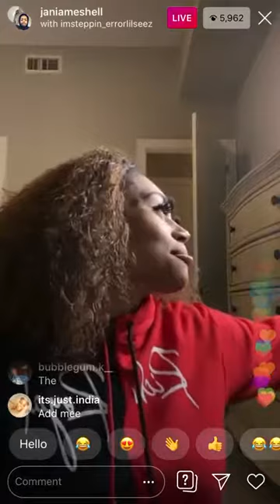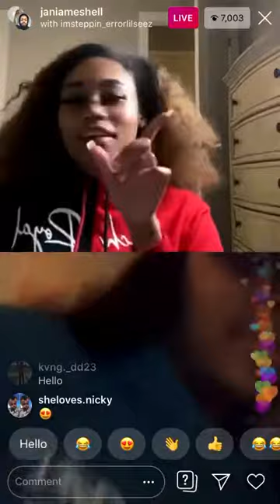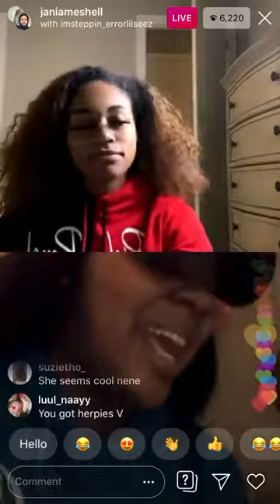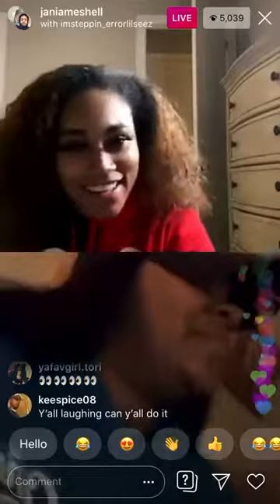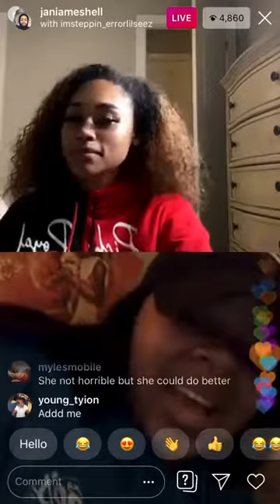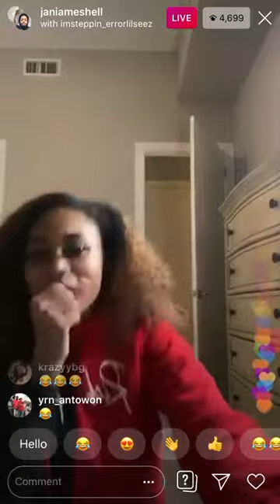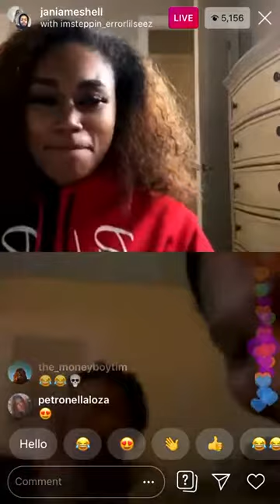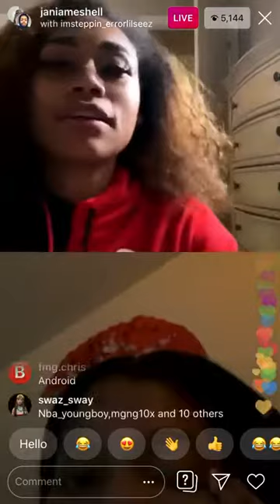Jania Funny IG Live!!! 😂